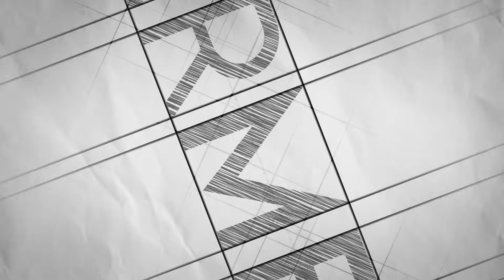🌏 INTERMEDIO #51 - 24 DE NOVIEMBRE DE 2023 📝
Un programa de: Alfredo Peña Ruiz
Producción General: VOR
Producción ejecutiva: Paloma de Peña @paloma_de_p